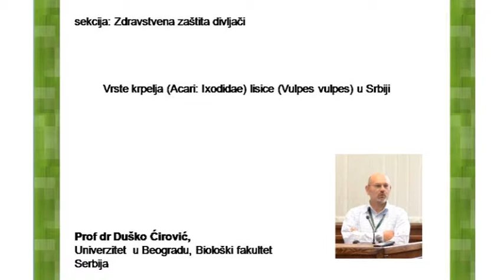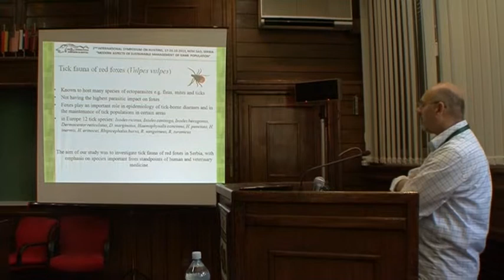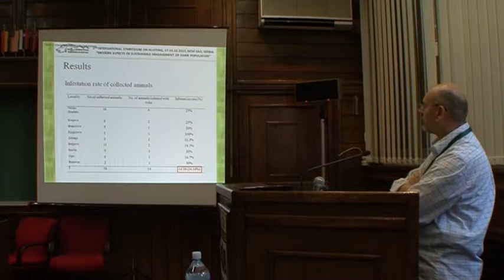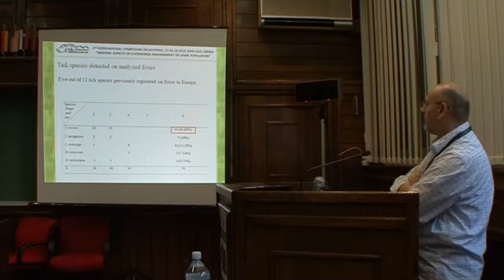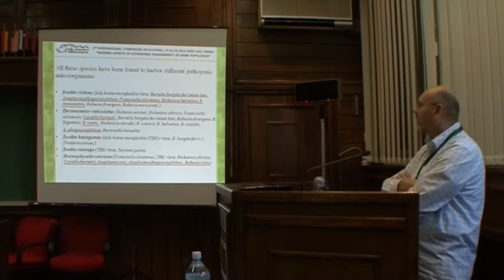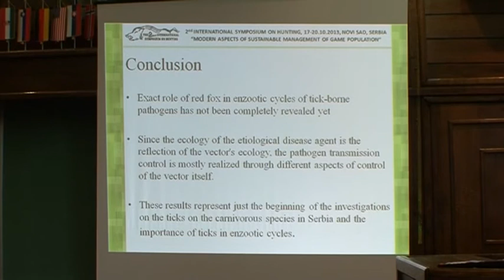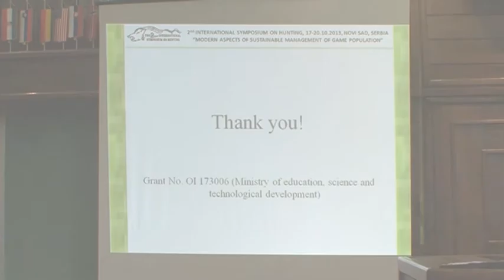Dusko Cirovic srb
Vrste krpelja (Acari: Ixodidae) lisice (Vulpes vulpes) u Srbiji